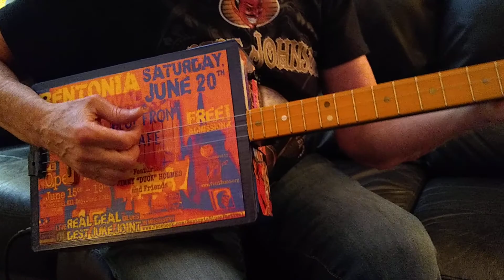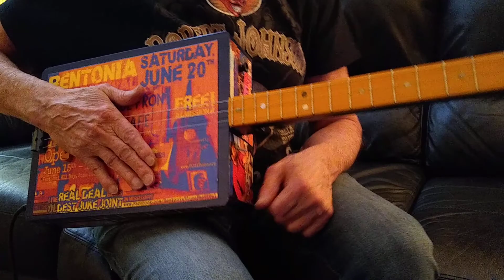Bentonia Blues Festival CBG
This Faktree Rejex 3-string cbg features a 25" scale length, double-spring internal reverb, piezo bridge pick-up going out through an EQ-7545R pre-amp to give you a full range of blues tones for every song on your playlist. Medium-medium frets, hand-drawn side fret markers and red & black closed tuners. Get this guitar and take it to the Bentonia Blues Festival June 20th. You'll get a lot of ooos  and ahhhs! It's up for sale right now on eBay. Check it out!